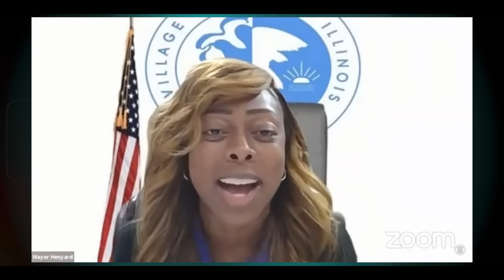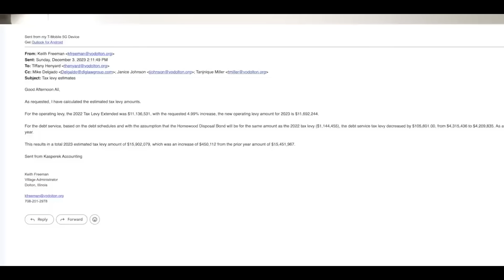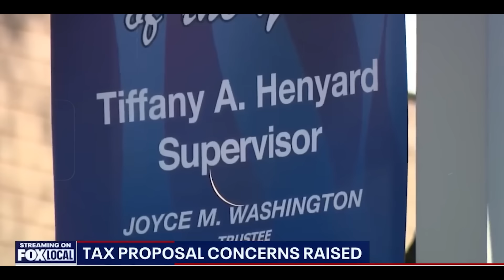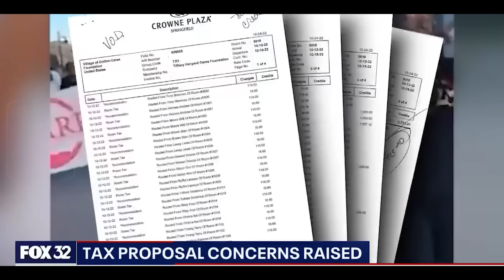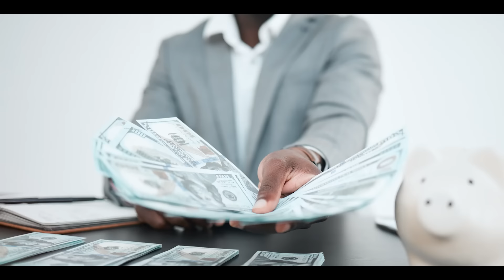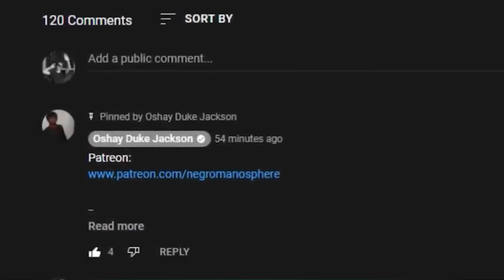City Girl Mayor is FINISHED: Older White Men Come Together To STOP THIS!!!!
Tiffany Henyard is back at it again trying to increase Taxes as the Supervisor of Thornton Township. Why is she trying to do this? To take the money and use it for her own benefit. Tiffany Henyard is known for trying to increase taxes and leverage it for her her cronies and other staff. Expensive trips to Las Vegas and other places are always charged to the town's budget. However, in this case, the Mayors within the Thornton Township are fighting back.

Concerns raised over tax proposal involving Tiffany Henyard

Mayor spends 22k of tax payers money on a trip

Dolton's Mayor tries to raise property taxes